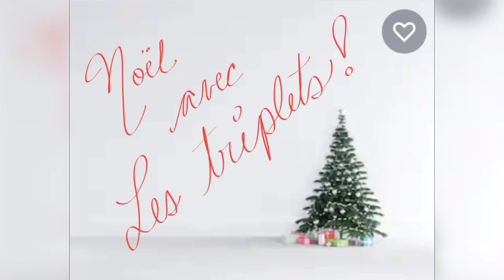#58 Spécial des fêtes 1 partie! Ont développent le cadeau de noël d'oncle Martin et de tante Zaza!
Comme la COVID empêche tout le monde de se réunir,  pour leur premier noël ou ils ne sont pas des nouveaux nés les triplets déballent en ligne les cadeaux qu'ils ont reçu de leur famille!

Ici ont développent les cadeaux 1 ou quelques uns par jour puisque 15 cadeaux 18 mois et plus seront reçus par les triplets, nous en sommes venus à la conclusion que ça serait beaucoup trop le même jour! Venez voir la saga des cadeaux de noël avec les Triplets Larochelle!

Et vous comment se passera noël en confinement?
Commentez moi ça, il me fera plaisir de vous lire!

Aujourd'hui un garage fisher price d'oncle Martin et tante Zaza aussi le parrain et la marraine de Médérick-Bastien!

La suite dans le prochain épisode!
Joyeuses fêtes à tous!
xxx...